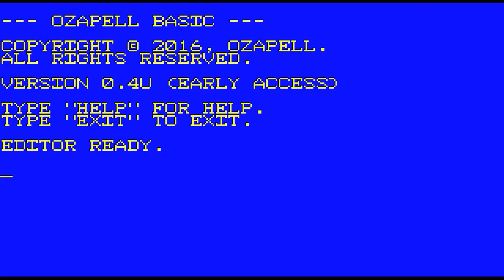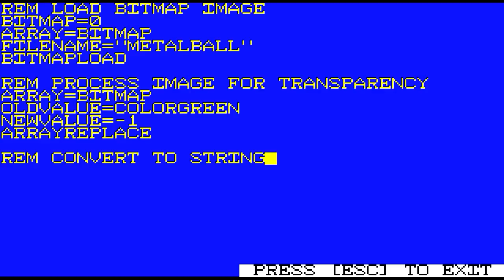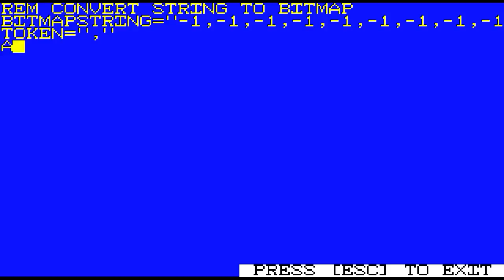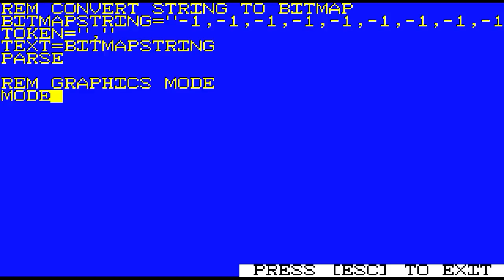How to Embed a Binary File into Source Code